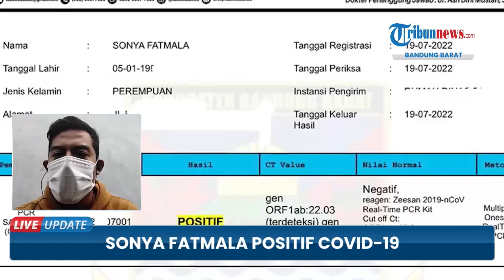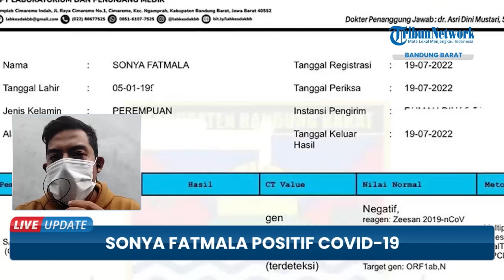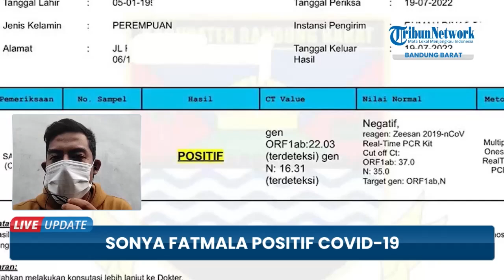Istri Plt Bupati KBB Hengky Kurniawan, Sonya Fatmala Positif Covid-19, Ini Gelaja yang Dirasakan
TRIBUN-VIDEO.COM - Sonya Fatmala,  istri Pelaksana Tugas (Plt) Bupati Bandung Barat, Hengky Kurniawan terkonfirmasi positif Covid-19.

Sonya diketahui terinfeksi virus Corona berdasarkan hasil swab test yang keluar pada Selasa (19/7/2022).

Untuk saat ini, Sonya melakukan isolasi mandiri di rumahnya sambil memulihkan kondisinya.

Karena ia merasakan gejala setelah terkonfirmasi Covid-19 tersebut.

Meski begitu, Sonya yang kini menjabat sebagai Ketua TP PKK Bandung Barat ini belum bisa memastikan varian Covid-19 mana yang sudah menjangkit tubuhnya itu.(*)